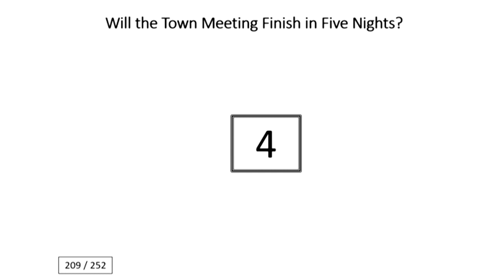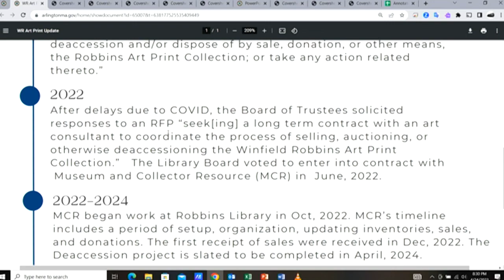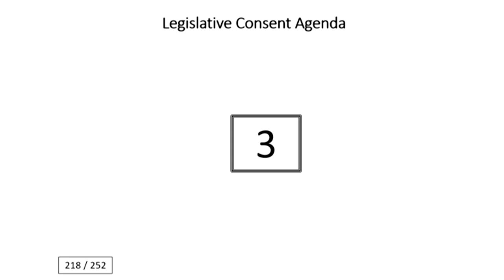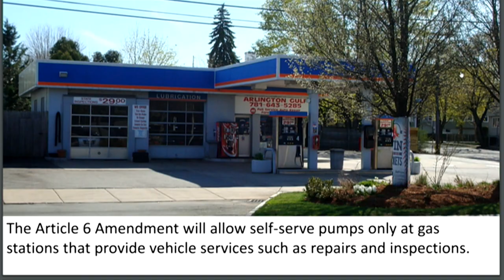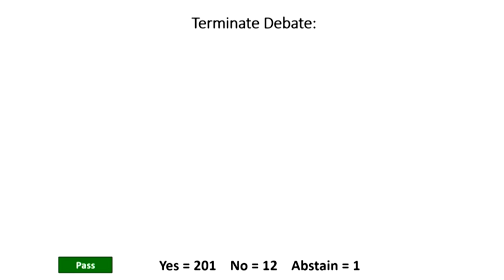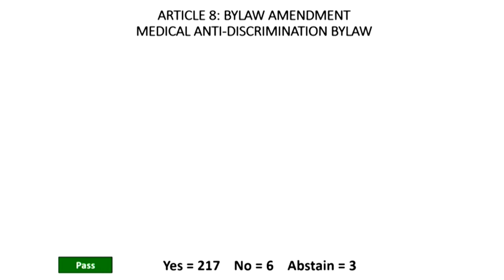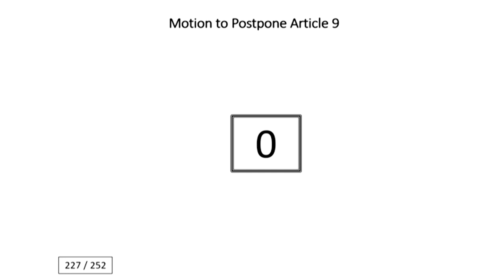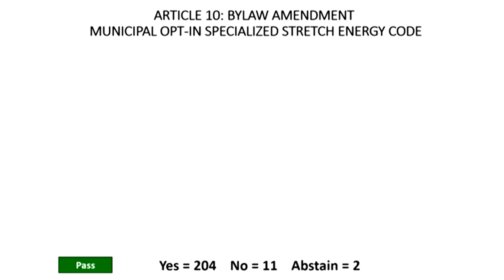Annual Town Meeting - April 24, 2023